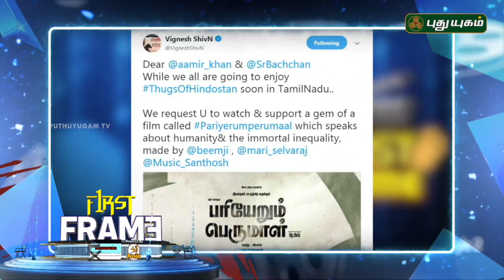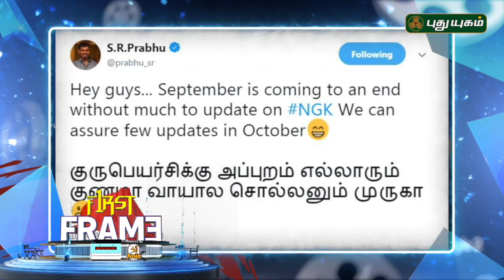Latest கோலிவுட் சினிமா செய்திகள் | First Frame | 01/10/2018